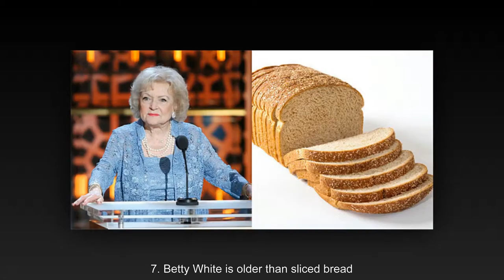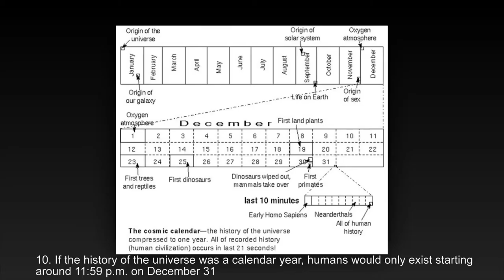Bet you did not know it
Um, here are 10 less-known facts that will totally f**k with your perception of time.

1. Oxford University is older than the Aztec civilization.
2. The 10th president of the United States has two grandchildren who are alive today.
3. We made it to the moon only 66 years after the Wright brothers invented human flight.
4. Woolly mammoths were still alive when the Great Pyramid at Giza was built.
5. When the first Star Wars came out, France was still executing people by guillotine.
6. The Ottoman Empire still existed when Paramount Studios was founded.
7. Betty White is older than sliced bread.
8. The Eiffel Tower was inaugurated the same year Nintendo was founded.
9. Anne Frank, Martin Luther King, Jr., and Barbara Walters were all born in the same year.
10. If the history of the universe was a calendar year, humans would only exist starting around 11:59 p.m. on December 31.